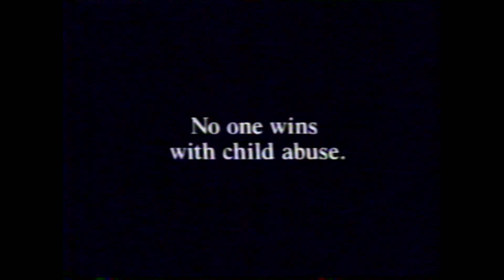1992,Trail Blazers at Los Angeles Lakers G4